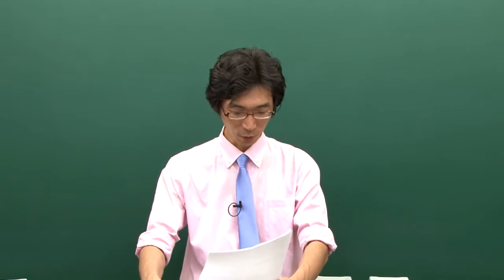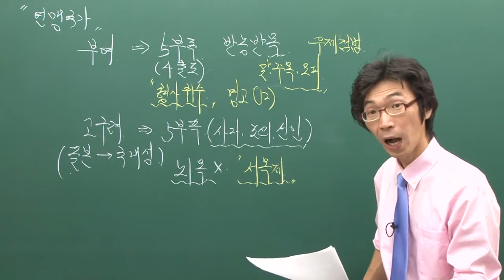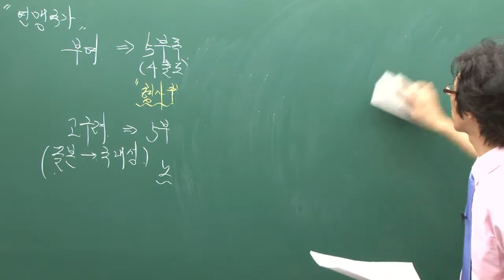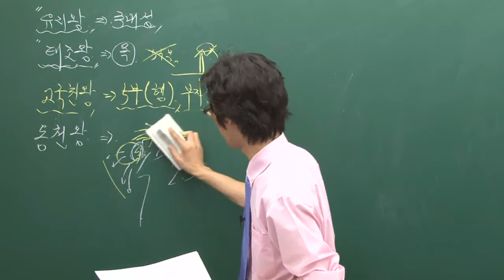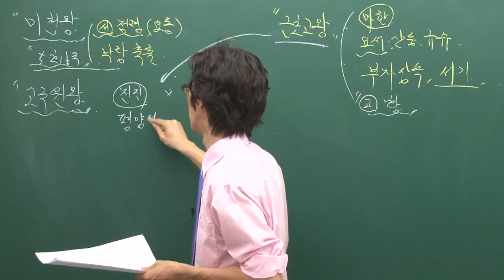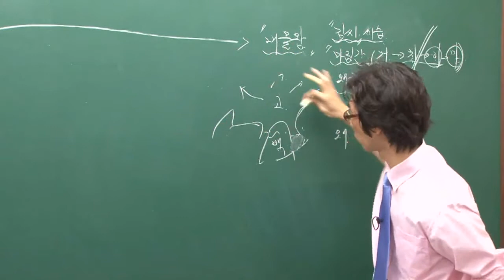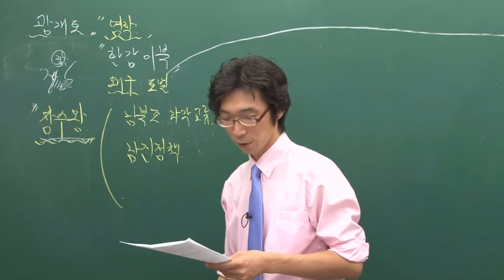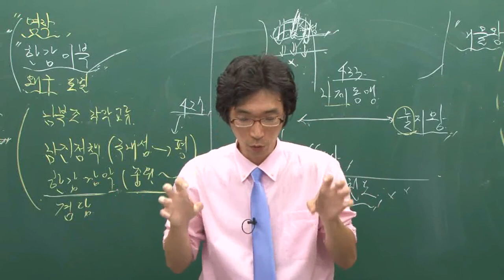[시대에듀] 한국사능력검정시험 끝장, 고급 핵심이론 특강 2강 “연맹국가 및 삼국의항쟁”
한국사능력검정시험 체제 변경 직전
핵심이론 / 최신기출 끝장 무료 특강 (2주 완성)

한국사능력검정시험만 10년 경력!
시대에듀 황의방 교수의 간결한 명품 강의

- 한국사능력검정시험 심화 대비(고급) 기출문제 해설 특강
- 한국사능력검정시험 기본 대비(중급) 기출문제 해설 특강
- 한국사능력검정시험 심화/기본 특별한 모의고사 다운로드 이벤트

※ 교재의 구성 등에 따라 이론 강의가 흐름과 다소 차이 있을 수 있습니다.